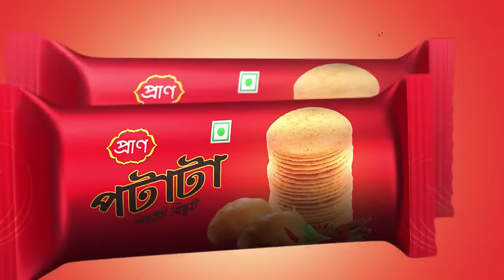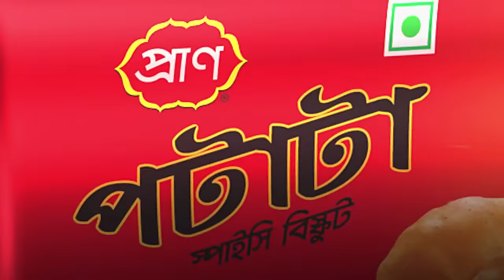Bhoot Studio Live with RJ Uday | 01 February 2024 | JAGO FM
Presents by: Pran Potata

Host Name: RJ Uday

Show Time: 10pm-12am

Every Thursday Radio: 94.4 JAGO FM